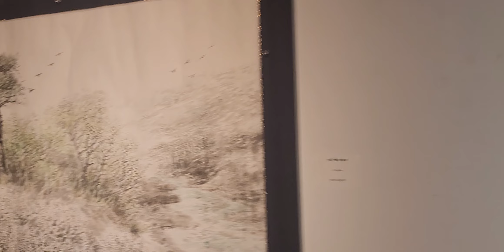김윤식화백 인사아트센터 대성황2023.7.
학주 김윤식 선생
개인전
전주예술회관
교동미술관
청목미술관
전북도립미술관서울관인사아트센터서울
초대전
유네스코등재 현대미술리포트 "백제의 재발견"(전북도립미술관)
현재
사)한국미술협회 회원
사)한국전업미술가협회회원
전북수묵화회 회원
전북미술대전 초대작가
단원미술대전 초대작가
동학미술대전 초대작가
대한민국미술대전 입상작가
한국을 빚낸 자랑스런 한국인상(한국화공로부문)
전)우석대학교 사회교육원 수묵화강사
53회 전라북도 미술대전심사위원 위촉
전국전주완산구 견훤로
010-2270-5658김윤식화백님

작가님을 위한 한미사 홍보의 글입니다.

충무로한미사에서는
작가홍보를 위한
인사동브릿지를 기획합니다.

1986년 충무로한미사는 오직 한 길 충무로에서 출판 간행물 카탈로그 디자인 기획홍보물 제작을 시작으로 이제는 작가 작품 전시를 준비하는 홍보물 제작과 작품 달력을  주력사업으로 하고 있습니다.

충무로 한미사에서는 급변하는 홍보 네트워크의 변화에 적응하며
충무로와 인사동을 연결하는 작가홍보 인사동브릿지 이벤트를 기획합니다.

이벤트 1, 무료 인터뷰, 유튜브 영상제작 홍보

한미사 한만인 대표가 직접 인사동 전시장을 찾아가서 전시 중인 작품과 작가님을 인터뷰합니다.
제작된 영상은 12시간 이내로 유튜브, 네이버 블로그, 페이스북 등에 업로드 노출되어 작품과 작가님을 홍보합니다.

이벤트 2, 작품 전시 엽서, 전시리플렛

인터뷰 작가님께는 다음 전시회 준비 홍보물을 특별 가격에 할인 적용해드립니다.
@ 엽서 240랑데뷰 (210x150 외 원하시는 변형 규격까지)
100장 5만 원, 200장 7만 원, 300장 15만 원
@ 엽서 변형 규격 240랑데뷰 (240x175 이내 변형 규격까지)
100장 6만 원, 200장 8만 원, 300장 17만 원
@ 2단 4P 엽서 210랑데뷰(가로150x세로210x2단)
100장 10만 원, 200장 14만 원, 300장 30만 원
@ 2단 변형 규격  4P 엽서 210랑데뷰(가로240x세로175)
100장 12만 원, 200장 16만 원, 300장 23만 원
@ 3단 접지 6P리플렛 210랑데뷰(가로225x세로250)
100장 20만 원, 200장 25만 원, 300장 30만 원
@ 4단 대문 접지 8P리플렛 210랑데뷰(가로225x세로250)
100장 25만 원, 200장 30만 원, 300장 35만 원

이벤트 2, 작품도록 제작 100부

@ 작품 도록 규격 (가로 225 x 세로 250) 참고만 하세요~
종이재질, 표지 240랑데뷰 라미네이팅 코팅, 본문 160그램 랑데뷰, 무선제본
1. 작품 접수 후 디자인 편집 - 1회 색보정 후 인쇄 교정 - 확인 후 인쇄
2. 작품 접수 작품 상태 확인차 인쇄 교정 - 원고 상태 불량 시
   사진촬영 - 디자인 편집- 2차 인쇄 교정 -확인 후 인쇄
3. 가격, 표지 포함 페이지당 25,000원

이벤트 3, 작품 달력 제작

@ 작가 달력 제작 다양한 가로 세로 규격 사용 가능
 (세로형 180x250,  가로형 250x180, 세로 소형 150x225)
가격은 동일,  권당 7,900원.  수량 100부 이내 소량 제작 가격입니다.
@ 작가의 작품 달력은 단 1부도 제작이 가능합니다.

작품 달력을 평소에 계절별 작품 선정 후, 작품 색상 보정과 디자인을 완성해 놓으면
필요할 때 2~3일이면 언제든지 완벽한 달력을 받아보실 수 있습니다.
디자인된 달력은 작가 홍보를 위해 네이버 블로그에 노출되며
디자인은 무료이고 필요한 수량을 인쇄할 경우에만 달력 제작비용을 지불합니다.
이벤트 4, 작품 달력 판매, 저작료 지급

한미사는 30년 된 전문 달력 회사입니다.
작가의 작품 이미지로 디자인된 작품을 한미사 오픈 블로그에 노출하면
작가 작품 이미지를 사용해서 달력을 만들어 달라는 의뢰가 다양한 기업에서 들어옵니다.
작가마다 이미지 사용의 가격과 규정을 약정해 놓으면 작품 홍보와 함께
저작료를 받을 수 있는 기회가 제공됩니다.
한미사에서 직접 달력을 제작할 수도 있지만, 전속계약이 아니니
타 회사에서도 작가님과 직접 섭외할 수 있는 홍보가 됩니다.
요즘은 정보가 오픈되어서 어디에서나 작가의 작품은 작가가 주인입니다.

이벤트 5, 작품 달력 디자인만 완성하기

디자인은 무료이고 필요한 수량을 인쇄할 경우에만
달력 제작비용을 지불합니다.

최근까지에 해온 작품 및 단행본 인쇄

유명 대학 졸업작품집, 기획전 전시 작품집 인쇄
교회, 종교 60년사 역사 집 발행
작가 전시회 준비 엽서 도록, 작품 달력, 작품집 인쇄

한미사 대표 한만인 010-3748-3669